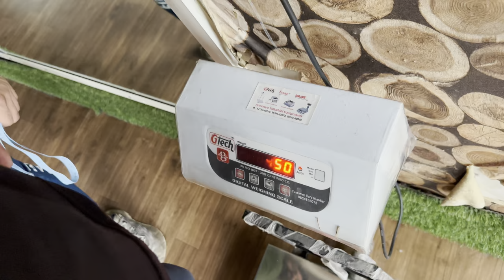Cake mangi toh biwi ko gussa aa gya😓😢😞